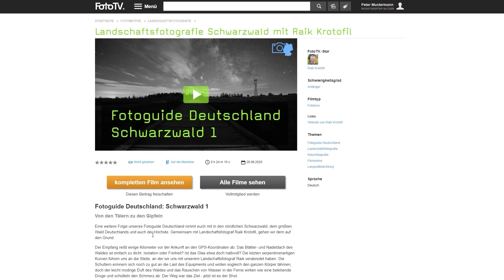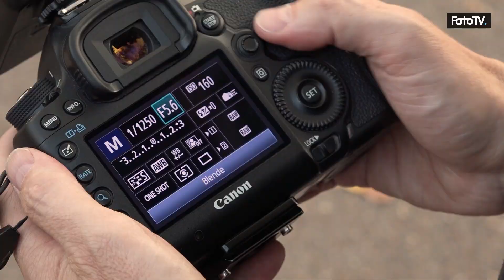Portrait mit Blitz machen - 3 TIPPS von Stephen Petrat 📷⚡ ​| FotoTV.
Ein Portrait mit Blitz zu machen ist nicht einfach. Der Blitz selbst und vor allem der Aufsteckblitz ist etwas verrucht und ihm wird nachgesagt, dass man damit keine wirklich schönen Fotos hinbekommt. Man solle den Blitz eben nur in einer wirklich dunklen Location verwenden. Dass ein Portrait mit Blitz aber doch möglich ist UND auch noch ansprechend aussehen kann, das beweist euch unser FotoTV.-Experte Stephen Petrat. Mit ihm haben wir eine Vielzahl von Filmen rund um die Portraitfotografie im Programm, inklusive eines ganzen Kurses rund um das Thema Portrait mit Blitz! Aus diesem haben wir euch drei Tipps zum Nachmachen rausgesucht, die wir euch in diesem Video vorstellen. Wir wünschen euch viel Spaß beim Anschauen.

00:00 Einleitung in das Thema
00:32 Tipp 1: Warum und wann nutzt man einen Blitz?
05:12 Tipp 2: Das Sonnenlicht imitieren
09:25 Tipp 3: Der klassische Portraitlook mit Aufsteckblitz
13:14 Unser Angebot an euch